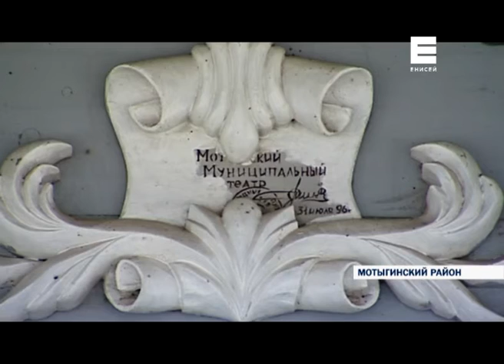Мотыгинский театр (Итоги 25.10.15)